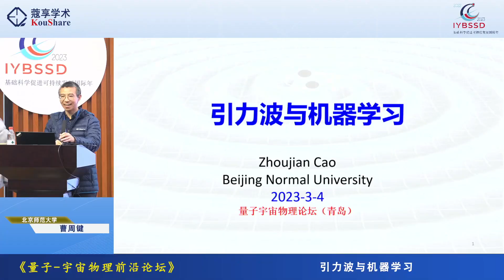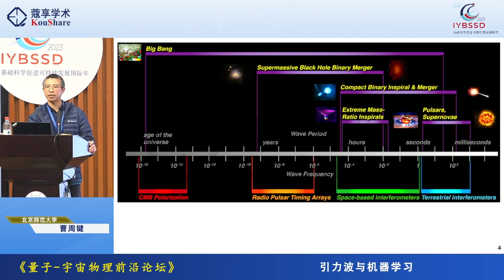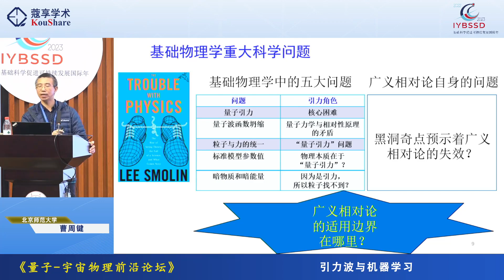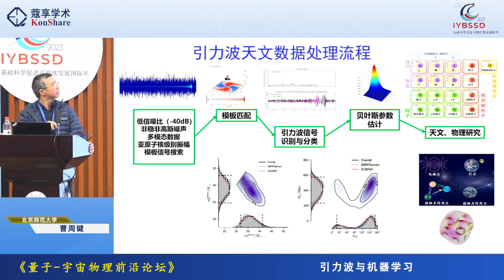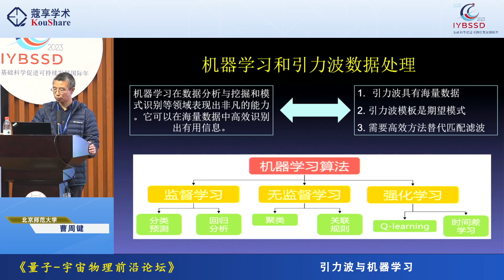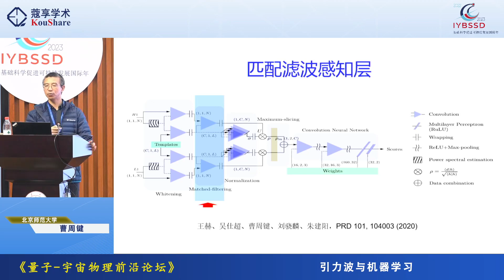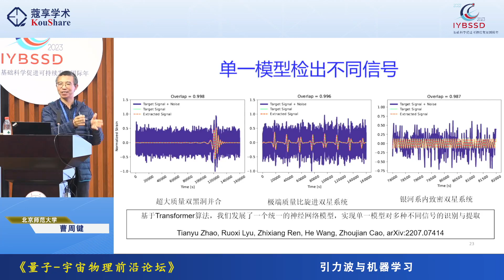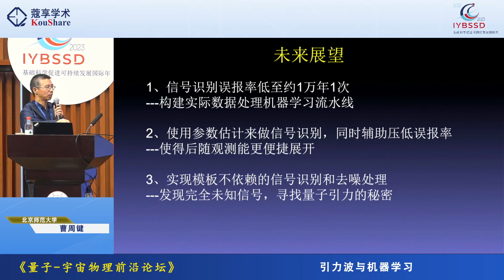量子-宇宙物理前沿论坛：引力波与机器学习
Title：量子-宇宙物理前沿论坛：引力波与机器学习
Speaker：曹周键 | 北京师范大学
Time：March 4, 2023
Organizer：中国科学院大学 - 国际理论物理中心（亚太地区），中国科学院 - 理论物理研究所，中国科学院大学 - 杭州高等研究院